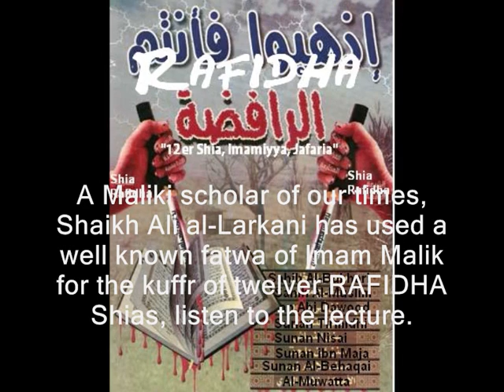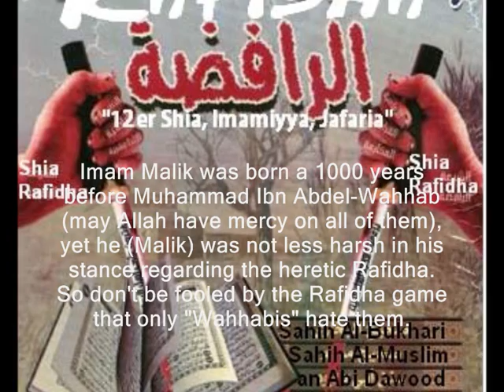Maliki view on Imamism (Rafida) - PART 2